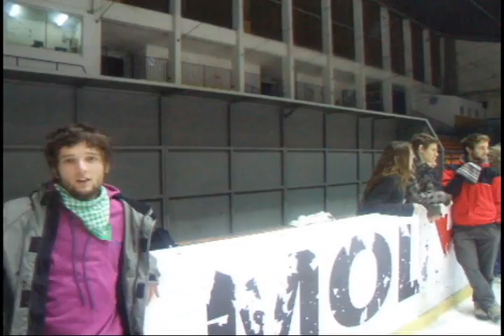BMDSZ Korcsolyazas I.